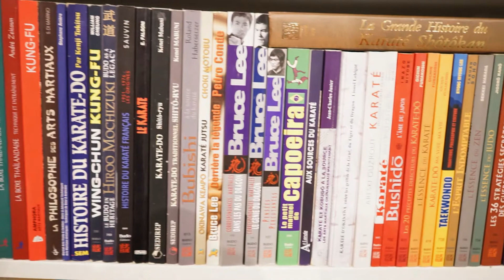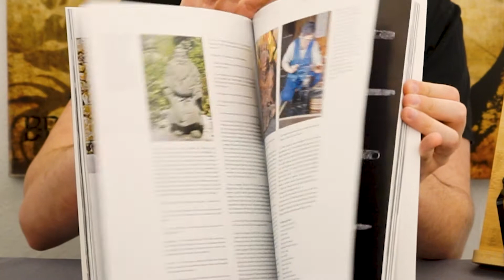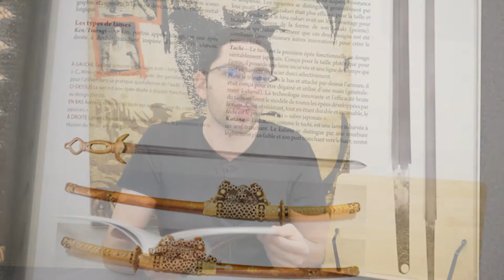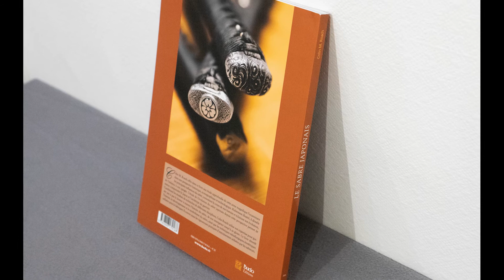COLIN M. ROACH - LE SABRE JAPONAIS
Les guerriers japonais ont toujours considéré que leur sabre était plus qu’une simple arme. Il est à la fois un instrument de mort et un objet d’élévation spirituelle, porteur d’un pouvoir religieux. Traditionnellement porté par les samouraïs comme signe de leur statut social, le sabre japonais était le symbole du pouvoir de la classe dirigeante sur le peuple. Merveille technologique et artistique, nombreux sont ceux qui pensent aujourd’hui encore que le sabre japonais est le plus bel objet jamais forgé.

Richement illustré et largement commenté et documenté, ce livre fait autorité sur le plan historique, iconographique et technologique. Colin M. Roach fournit ici une étude approfondie de ces magnifiques armes et de leurs influences sur la culture japonaise à travers le temps.

Puisant dans divers domaines, l’auteur utilise son expertise en tant qu’enseignant pour guider le lecteur dans ce domaine complexe. Ce livre traite de l’histoire, de l’évolution, du symbolisme spirituel, des techniques métallurgiques, de l’ésotérisme qu’il porte en lui avant même de prendre, sous le marteau du forgeron, la forme d’une lame. L’ouvrage n’oublie pas d’inclure un volet technique sur l’escrime.

Le sabre japonais comprend également un lien vidéo vers un reportage réservé aux lecteurs qui vous entraînera dans l’univers du forgeron et la naissance d’une épée traditionnelle, la visite d’un magasin de sabre de Kyoto, et l’intimité d’un dojo de iaido.